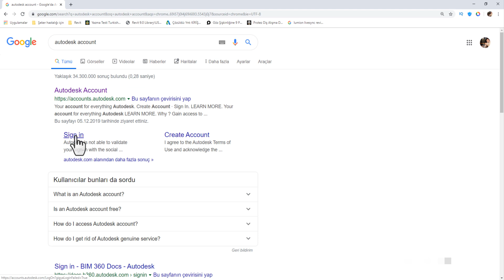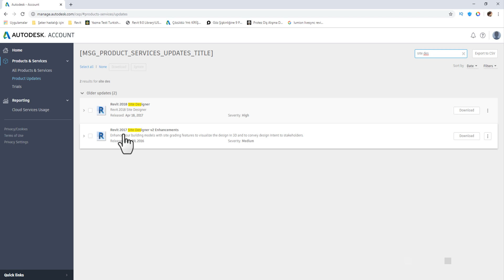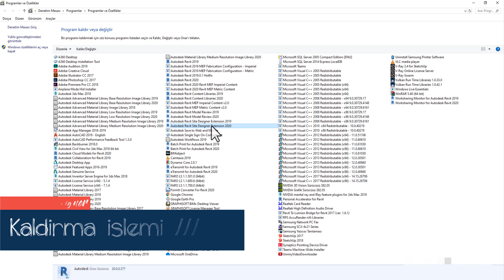Revit Site Designer, İndir/Yükle/Kaldır !!!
☑️Revit Dersleri ve Seri si ve Eğitim seti  Ders Video ları  12. si .RVT 2020:// revit plugin, eklenti si, revit site designer 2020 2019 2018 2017 nasıl ve nereden indirme  yükleme, kurma ve kaldırma, revit site, topografya, import ve export ile karşınızdayım.